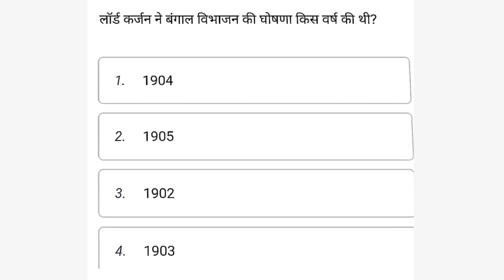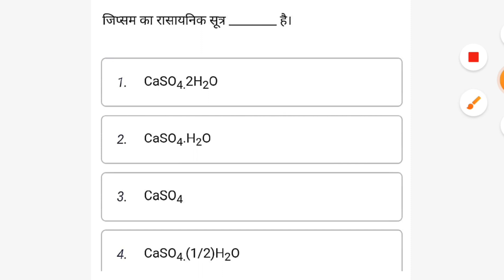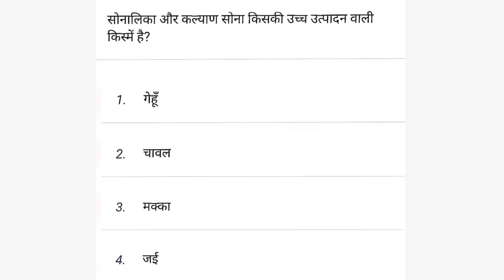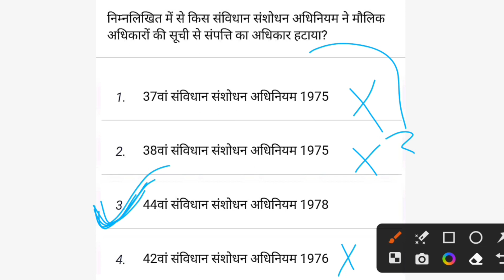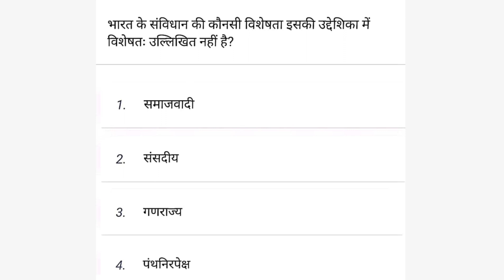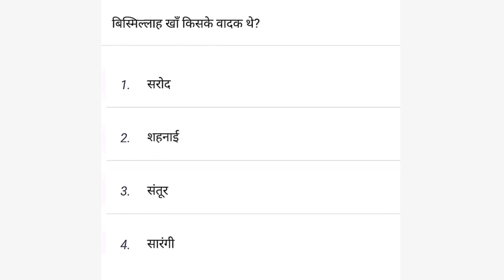😍bihar civil court gk question paper | civil court pt exam gk question | civil court gk mock test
bihar civil court gk classes | bihar civil court peon previous question | civil court gk question |

🔴gk/gk question/gk question and answer/gk gs/static gk/gk question in hindi/@crazygsadda

Instagram.com/crazygsadda

YOUR QUERIES👇🥳

gk,
gk questions and answers,
gk question,
gk today current affairs,
gk gs,
gk quiz,
gk gk,
gk adda,
gk academy,
gk basic,
gk class,
gk current affairs 2022,
gk channel,

gk question,
gk questions and answers current affairs 2022,
gk question class 8,
army gd gk question in hindi 2022,
all gk question,
gk question bataiye,
gk question bharat ke bare mein,
basic gk questions,
bsf tradesman gk question,
gk question class 7,
gk question delhi police,
delhi police gk question,
delhi police head constable gk question,
delhi police driver gk question,
daroga gk question,

ssc chsl gk english,
ssc chsl exampur gk gs,
ssc chsl general awareness english,
ssc chsl 2022 exam gk questions,
ssc chsl previous year question paper gk in english,
ssc chsl gk full course,
ssc chsl all gk,
ssc chsl for gk,
gk for ssc chsl 2021,

ssc gd gk and gs question,
ssc gd gk adda,
ssc gd gk all syllabus,
ssc gd gk all previous year question paper,
ssc gd gk class live,
ssc gd gk daily class,
ssc gd gk day 1,
ssc gd gk day 2,
ssc gd gk pdf download,
ssc gd gk gs day 1,
ssc gd gk english 2022,
ssc gd gk exam

bihar civil court gk previous questions | @Crazy Gs Adda

bihar civil court gk question paper in hindi pdf,